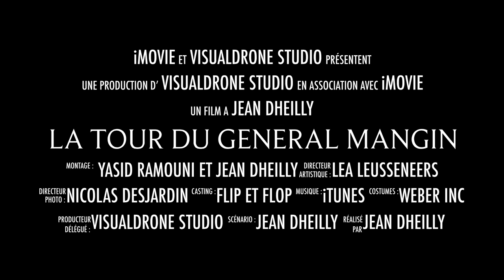LA TOUR DU GENERAL MANGIN HD 1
En juillet 1918, du haut de son observatoire, le général Mangin lance une contre offensive en forêt de Retz (Aisne).